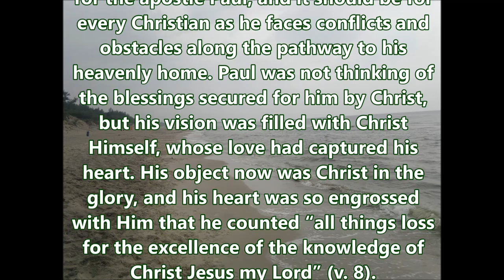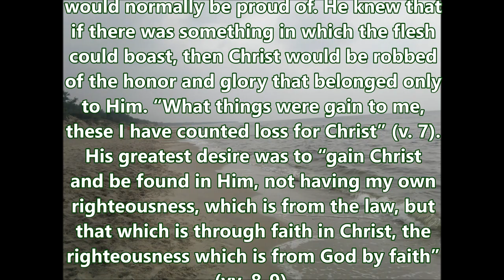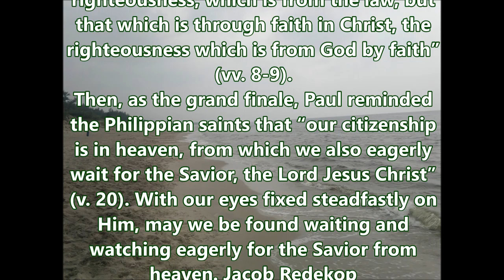Christ in Glory Our Object: we rejoice in Christ Jesus, and have no confidence in the flesh